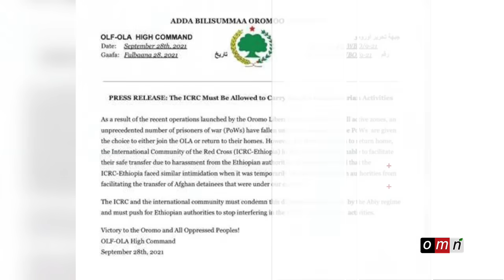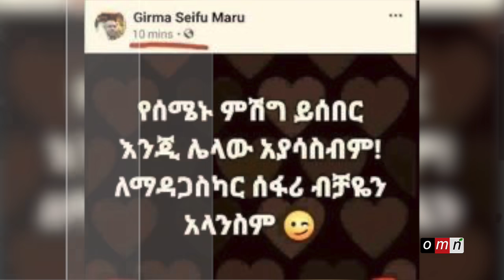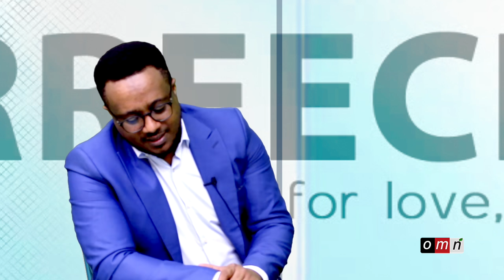OMN: -ፔንዱለም(sep 30-2021)